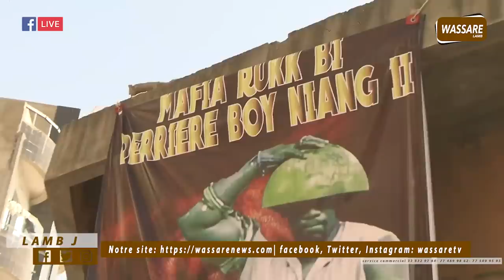Direct chez Boy Niang 2,les Pikinois sont catégorique ''Par force 2 - 0 lay donn, Balla day...''